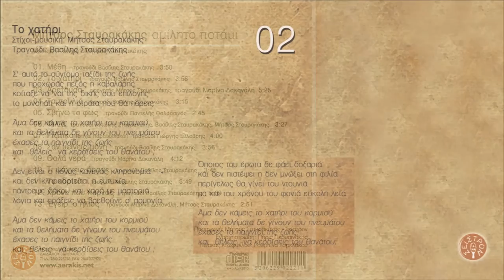ΤΟ ΧΑΤΗΡΙ - ΒΑΣΙΛΗΣ ΣΤΑΥΡΑΚΑΚΗΣ | Official Audio Release © 2010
TO HATIRI - VASILIS STAVRAKAKIS | Official Audio Release © 2010

Μήτσος Σταυρακάκης

Περιεχόμενα:
1. Μέθη 3.50
Τραγούδι: Βασίλης Σταυρακάκης
2. Το χατήρι 3.56
Μουσική – στίχοι: Μήτσος Σταυρακάκης
Τραγούδι: Βασίλης Σταυρακάκης
3. Αρετούσα 5.25
Ποίηση: Βιτσέντζος Κορνάρος
Τραγούδι: Μαρίνα Δακανάλη
4. Τα πουλιά 3.15
Τραγούδι: Βασίλης Σταυρακάκης
5. Σβήνω το φως 2.45
Τραγούδι: Παντελής Θαλασσινός
6. Τα φιλιά 3.27
7. Ριζίτικο 4.00
Μουσική: Μήτσος Σταυρακάκης Στίχοι: παραδοσιακοί Τραγούδι: Γιώργης Ξυλούρης
8. Σαν μείνεις μόνη 3.56
Μουσική – στίχοι: Μήτσος Σταυρακάκης Τραγούδι: Βασίλης Σταυρακάκης
9. Θολά νερά 4.12
Μουσική – στίχοι: Μήτσος Σταυρακάκης Τραγούδι: Μαρίνα Δακανάλη
10. Τι ψάχνεις άραγε 3.45
11. Ένα κορίτσι 3.49
Μουσική – στίχοι: Μήτσος Σταυρακάκης Τραγούδι: Μιχάλης Σταυρακάκης
12. Χρόνε που περνάς 5.09
13. Έγειρ' ο ήλιος 2.51

Παίζουν οι μουσικοί:
Φίλιππος Λευκαδίτης: ψιλά κρουστά, bongos, νταρμπούκα, ζίλια
Άκης Μουχλιανίτης:πιάνο
Μίμης Ντούτσουλης:μπάσο
Νίκος Παπαναστασίου: ακορντεόν, φυσαρμόνικα
Νίκος Παραουλάκης:νέυ
Πάρις Περυσινάκης:λύρα, λυράκι, λαούτο στεριανό-κρητικό, τζουρά
Άγγελος Πολυχρόνου: μπεντίρ, ρεκ, shaker, στάμνα
Αντώνης Σταυρακάκης:μαντολίνο
Άρης Χατζησταύρου:κιθάρα

Μίξεις:Παναγιώτης Πετρονικολός - Πάρις Περυσινάκης
Ενορχήστρωση:Πάρις Περυσινάκης
Επιμέλεια παραγωγής:Μήτσος Σταυρακάκης - Πάρις Περυσινάκης

Πίνακας εξωφύλλου: Ρουμπίνα Σαρελάκου
Φωτογραφίες: Μήτσος Σταυρακάκης
Artwork: Κάλλια Κ. Πλατύρραχου
Εκτυπώσεις: TYPOΚRETA
Παραγωγή: Μήτσος Σταυρακάκης - Σείστρον